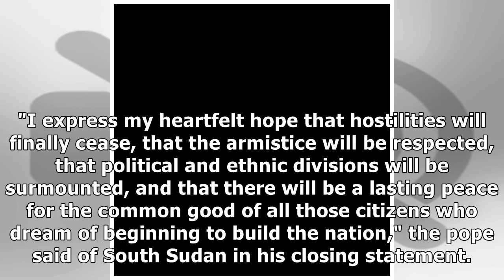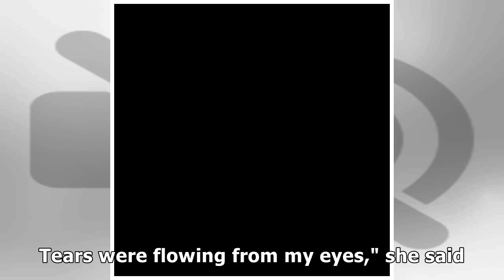Pope Kisses Feet of South Sudan's Leaders, Urging Them to Strengthen Peace